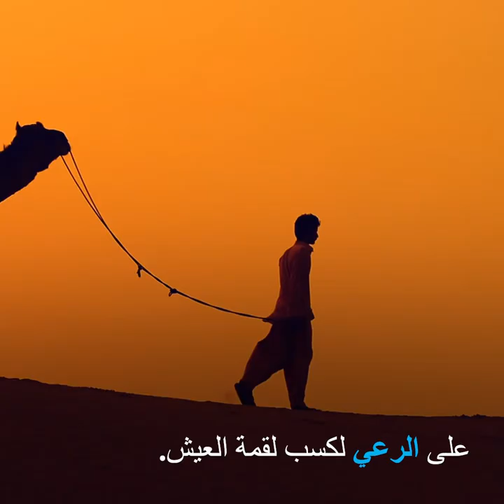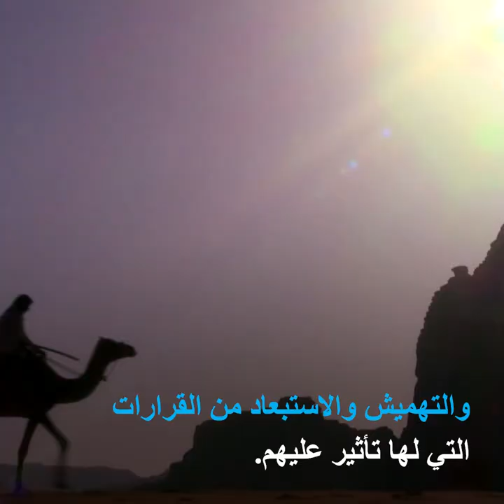دعم الرعي البدوي والمجتمعات الرعوية في عالم متغير